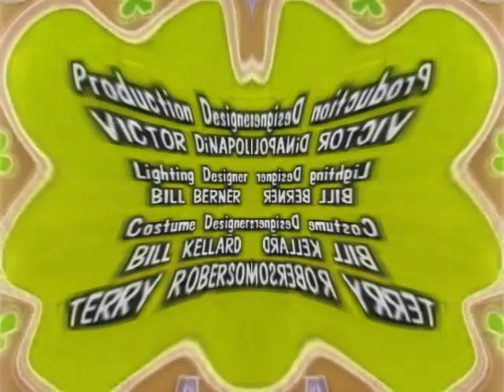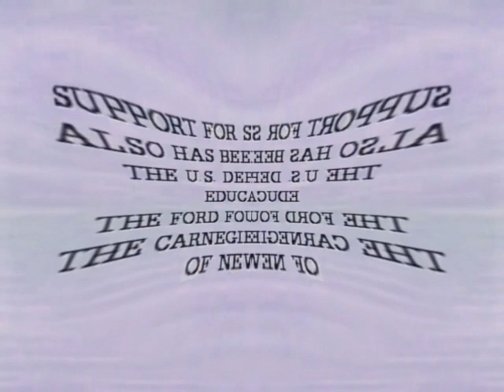Angry Seasme Street End Credits